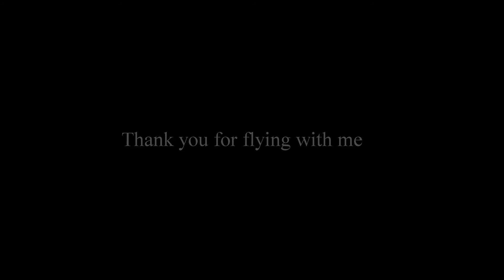Air Japan (ANA) 767-300 Business Class HKG-NRT, Round the World 2-6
Round the World 2
LAX-MUC-FRA-DEL-BKK-HKG-NRT-SFO-BUR
Flight Miles: 20,158
ANA Award: 180,000 Miles + SFO-BUR